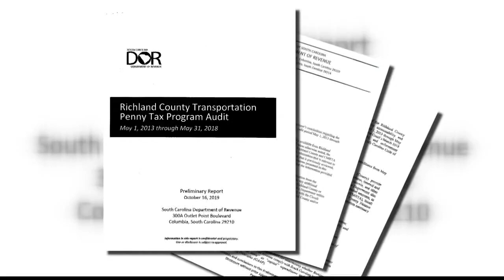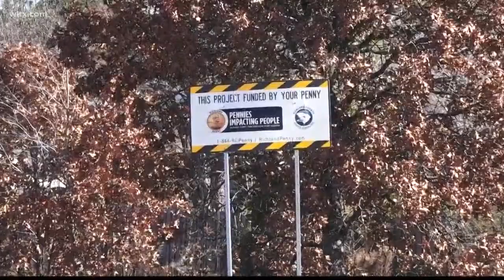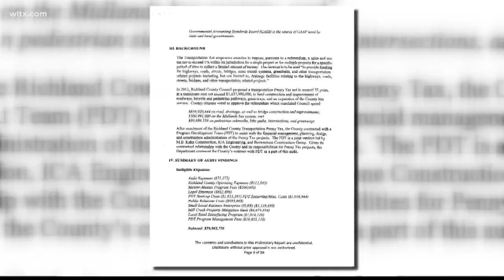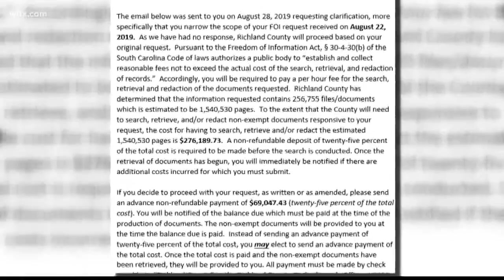Richland official says little about claim of misspent $41 million of Penny Tax money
County Administrator Leonardo Brown said the County is continuing to work with SCDOR on concerns in the report.